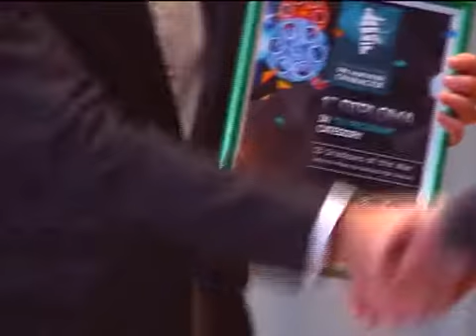«13 теней войны» принесли победу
Документальный фильм «13 теней войны» телекомпании ТВ-21 стал победителем 16-го Всероссийского фестиваля телевизионных фильмов и программ «Моя провинция».
Работа признана лучшей в номинации «Неизвестная война».